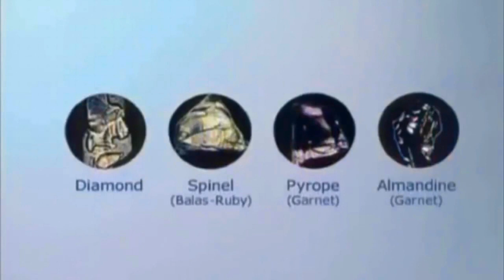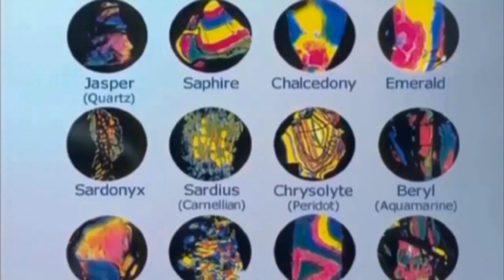Amazing 12 Gem Stones found in Rev 21 19 20 A Biblical Scientific explanation by David Pawson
Taken from an In Depth Interview by David Aldous of GOD-TV. with (David Pawson 2000) on The New Heaven and The New Earth.
 David Pawson is on discussion of the two books which he considers to be the most important he had written  – ‘The Normal Christian Birth’ and ‘When Jesus Returns’.

The late bible teacher and preacher 'David Pawson' Born: 25 February 1930, England